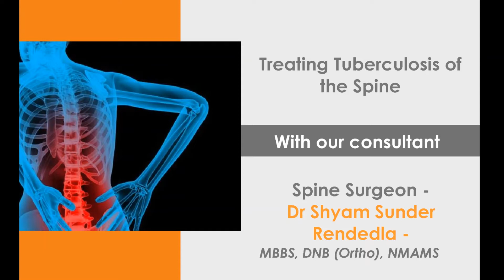Treating Tuberculosis of the Spine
Pott's Disease, also known as tuberculosis spondylitis, is a rare infectious disease of the spine which is typically caused by an extraspinal infection. Pott's Disease is a combination of osteomyelitis and arthritis which involves multiple vertebrae. Dr Shyam Sunder Rendedla elaborates on the nature of the disease, and his proven approach to treating it.

About the doctor:
Dr. Shyam Sunder Rendedla is an Orthopedic and Spine Surgeon in Hyderabad and has over 15 years of experience in these fields. He completed his MBBS from Sri Siddhartha Medical College & Research in 2007 and DNB - Orthopedics/Orthopedic Surgery from Natboard New Delhi in 2012.

He is a member of the Medical Council of India (MCI). Some of the services provided by the doctor include: Foot Drop, Neuropathy Assessment, Postural Training, Foot Pressure/Vascular Assessment and Joint Mobilization etc..

About Udai Omni Hospital:
Udai Omni Hospital is a multi-specialty facility located on Chapel Road, Hyderabad, India. The hospital has been in existence for over 46 years and has served patients from various countries across the globe. Founded by Dr. Ved Prakash - one of the country's senior-most Orthopaedic Specialists, the hospital is known for its ethics and premium quality medical care.